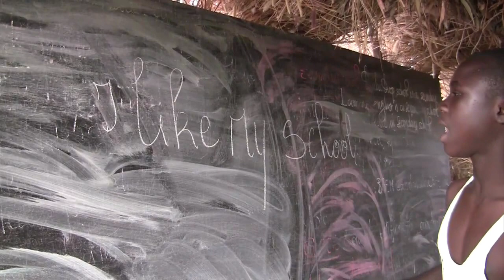Sassy Senegal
At last week's Event Profit Secrets, your contributions helped us raise a total of $55,000!

Water is life, and traditionally the dry season in rural Senegal has meant that thousands of men, women and children go hungry for months at a time.

These irrigation systems mean the dry season will no longer be called the hunger season -- giving families the chance to thrive, not just survive.

These irrigation systems will allow families to plant and harvest crops year-round. In turn, families will have a plentiful source of nutrition and can sell their extra crops -- providing the funds necessary for school fees, health care, and further investments in their small business.

Through Project GRACE, our microenterprise program, families will be trained on crop management and rotation, and will be provided with high yield seeds that they cannot afford. It's a Hand Up, Never a Hand Out!

Meanwhile, Project Keep a Mother Alive will ensure the health and wellbeing of women through family planning and pre-natal care